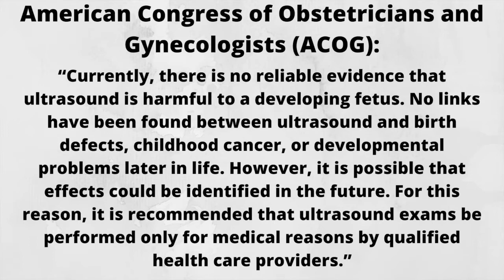Are Ultrasounds Bad for Baby During Pregnancy? (Risks vs. Benefits)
Despite ultrasounds being required during prenatal care, there are risks to the baby when it comes to ultrasounds and doppler use, yet that has become standard practice throughout pregnancy and used more and more frequently. 3D and 4D ultrasounds are also increasing in popularity but are the most dangerous and pose the most risk to baby. Ultrasounds are usually used to verify that baby is developing properly, but sometimes they're overly used. Because of the risks, it's advised by most health agencies and professionals to only be used when medically necessary and only to be used by trained and licensed sonographers.

Dopplers actually have higher levels of ultrasound waves which are actually stronger. Ultrasounds have been deemed safe, yet the risks are not often spoken about and even the FDA says to limit them to only medically necessary.

Most practices will not allow you to refuse getting any ultrasounds and I personally was trying to avoid the 20 week survey because of the risks and the length of exposure.

In this video, I talk about the risks and the benefits, questions you need to ask yourself and your partner, and things you may want to discuss with your provider when it comes to ultrasounds. I'll discuss some of the risks of opting out entirely, although most practices will probably not give you that option. I'll also talk about a few different types of ultrasounds - dating ultrasounds, early pregnancy ultrasounds, limited ultrasounds, the biophysical profile, and 3D or 4D ultrasounds - as well as ways to minimize exposure if you choose to get them or are forced to.

I'll let you know a few of my experiences in both getting ultrasounds and my attempts at opting out as much as possible, which is mostly frowned upon, and created a few challenges in getting just the necessities done.

Risks include: (study links below along with more info)
* Deforming cell membranes
* Ultrasounds generate heat and may heat above maximum safe levels, especially when the want is held in place for longer than 2-3 seconds. The brain is very vulnerable and heating the brain to this level can affect brain development.

* Higher presence of autism has been found in at least one study
* Higher perinatal death has been linked miscarriage or preterm birth
* Chinese studies point to ultrasounds increasing risks for Autism, ADHD, genetic damage, jaundice, childhood cancers and allergies
* One study found brain hemorrhages in mouse fetuses, when they were exposed to ultrasound at doses similar to those used on human babies. Another found a 22% reduction in the rate of cell division and twice the rate of cell death in the small intestine when exposed to ultrasound.
* False positives causing stress to mom
* Increasing interventions due to estimated baby size among other things

Ways to decrease risk:
* Limit the number of ultrasounds you get (get only what you are comfortable with or what is deemed absolutely necessary by your provider)
* Ask your doctor to use a fetoscope instead of a doppler to check heartbeat
* Ask if you can wait until 22-23 weeks to get the full survey so there are less false positives (if you want to get the survey)
* Ask the sonographer to get quickly in and out
* If you are at a teaching hospital, ask to be scheduled with an experienced sonographer to limit the time your baby is spent getting exposed
* Don't get 3D or 4D ultrasounds - these are not necessary and are usually not performed by a registered sonographer. Even the FDA warns against getting them
* Don't purchase a doppler for home use. You are not trained to use this device.

Studies and links referenced:

* Studies from the 90s (increased risk of miscarriage or preterm birth)
Chinese studies (increased risk for for Autism, ADHD, genetic damage, jaundice, childhood cancers and allergies)

* Mama Natural Blog Post which has all this information and more